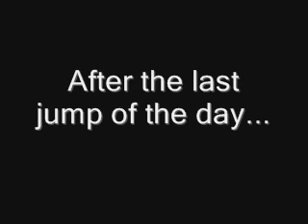Dara's Skydives (Back After A Long Layoff Due To Injury)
Dara is back in the sky after a long lay off due to a knee injury (drop zone yet non-skydiving related).  Go Dara!